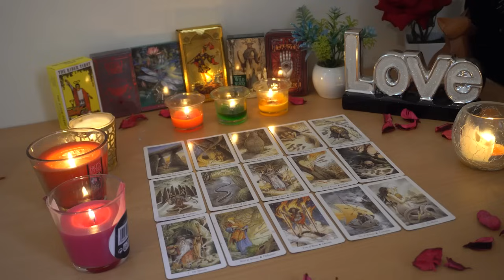GEMINI💘 They're Scared of Losing You. This Whole Relationship is Going to Change.Gemini Love Reading